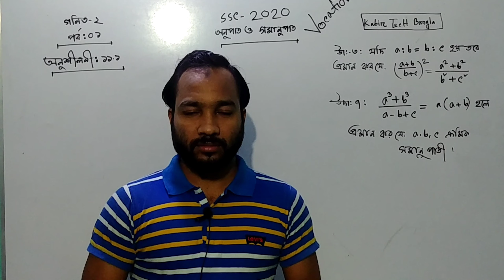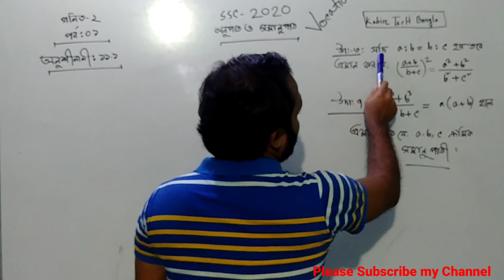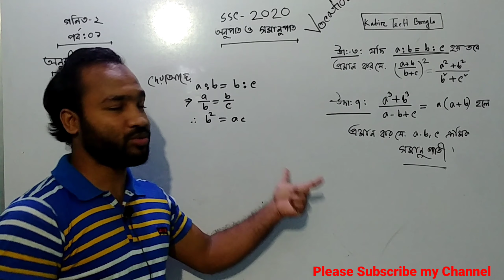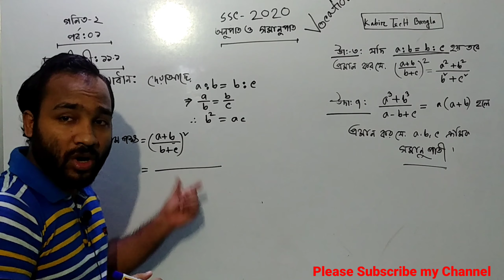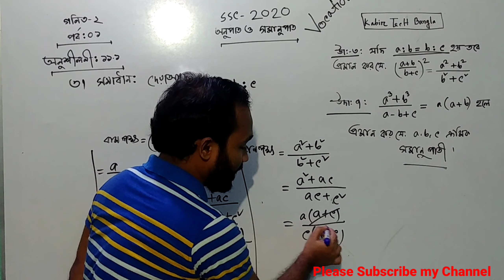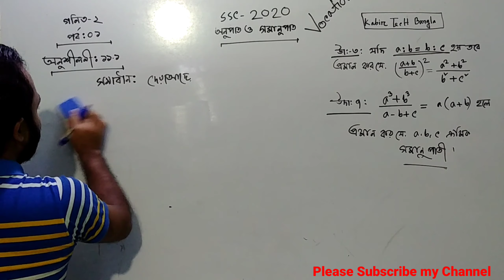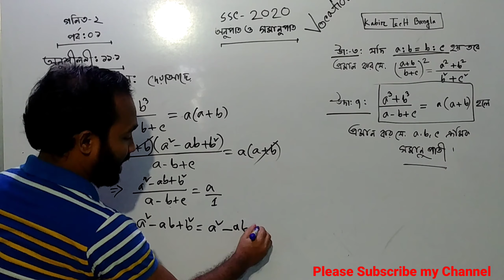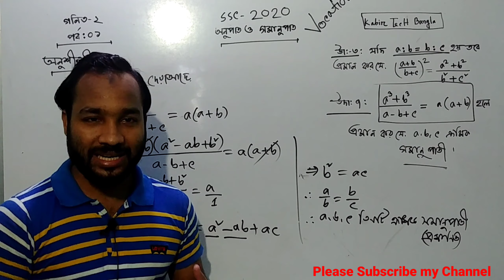এসএসসি-২০২২ গণিত-২ সাজেশন | অনুশীলনীঃ১১.১ | পর্ব-১ | SSC-2022 Math-2 Suggestion | Class 10 Voc Math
ssc-2022 vocational math-2 suggestions and  solution,  vocational class 10 math-2 suggestions, class 10 vocational math-2 suggestion, ssc-2022 vocational math-2 suggestion,  vocational ssc-2022 এসএসসি ২০২১, ২০২২ অন্যান্য পদার্থ বিজ্ঞান-২ সাজেশন,  গণিত-২ বেসিক ক্লাস,  এসএসসি ২০২১ গণিত-২  গণিত-২  আলোর প্রতিফলন অধ্যায়ের প্রথম ক্লাস, আলোর প্রতিফলনের বেসিক ক্লাস,  এসএসসি ২০২২ ভোকেশনাল গণিত-২  এসাইনমেন্ট ও সাজেশন সমাধান, এসএসসি ২০২২ ভোকেশনাল গণিত-২ সাজেশন